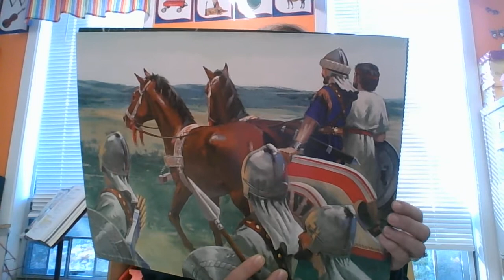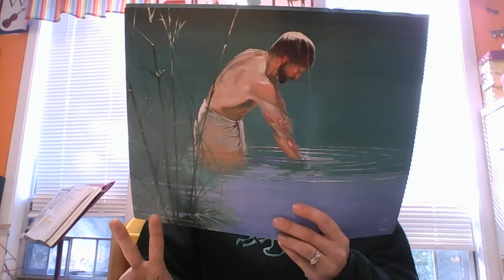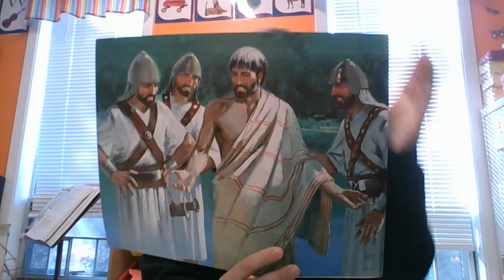Naaman pt 2